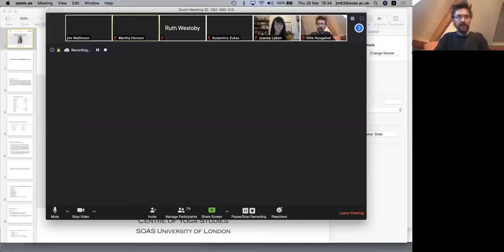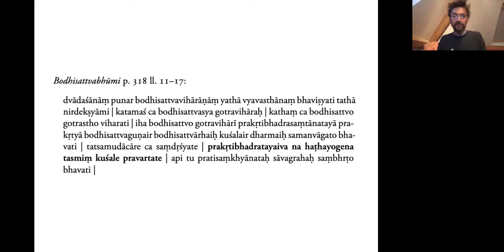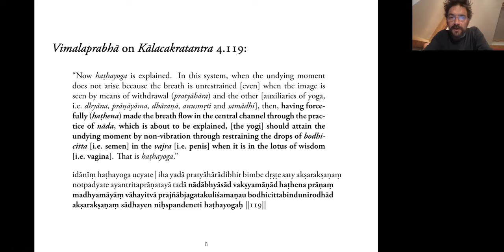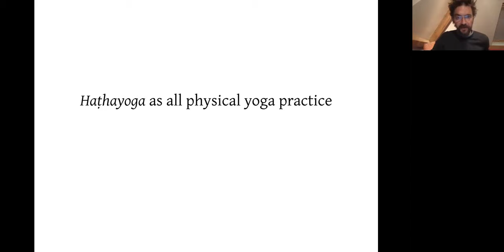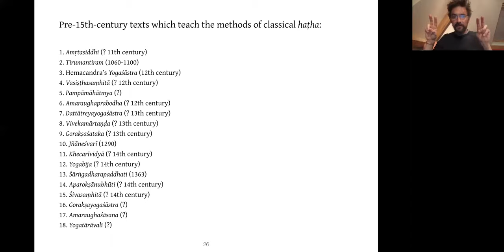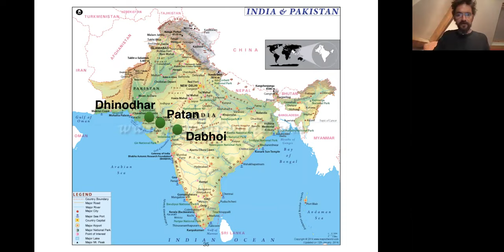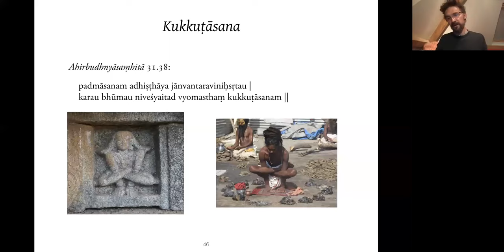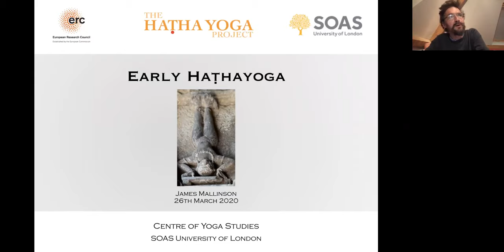Early Haṭhayoga: Buddhist Tantric Sex to Hindu Physical Yoga with Dr James Mallinson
This was a live recording of an online lecture via Zoom given by Dr James Mallinson on the 26th March 2020 for the SOAS Centre of Yoga Studies. See below for details.

In this lecture Dr James Mallinson charts the early history of the use of the term haṭhayoga in Sanskrit texts. It is first found in Vajrayāna (tantric Buddhist) texts from the 8th century, in which it denotes a forceful method of preventing ejaculation by the male partner in sexual ritual. Its earliest usage in a non-Buddhist work is in the c. 12th-century Nāth Śaiva Amaraughaprabodha, in which it denotes one of four methods of yoga (the others are mantra, laya and rāja). In the Amaraughaprabodha haṭhayoga’s practices are three techniques of manipulating the breath taught in an earlier Vajrayāna text, the Amṛtasiddhi. Subsequent texts on haṭhayoga widen the term’s scope to include other methods of manipulating the vital principles, and then, in the c. 1400 Haṭhapradīpikā, complex postures and methods of breath control.

** Speaker Biography **

Dr James Mallinson is Reader in Indology and Yoga Studies at SOAS University of London and Principle Investigator of the ERC-funded Haṭha Yoga Project. His primary research method is philology, in particular the study of manuscripts of Sanskrit texts on yoga, which he complements with ethnographic data drawn from extensive fieldwork with Indian ascetics, and the study of art historical sources.